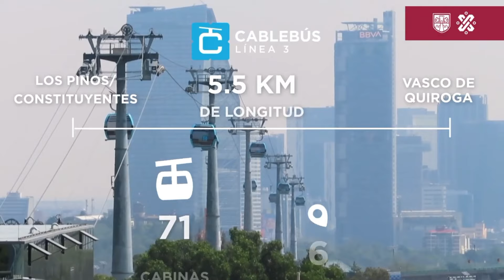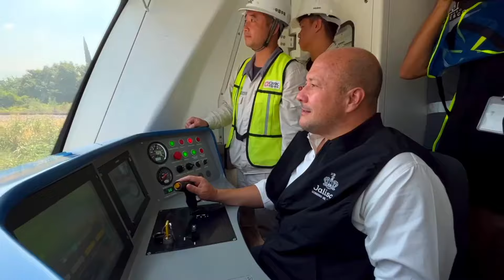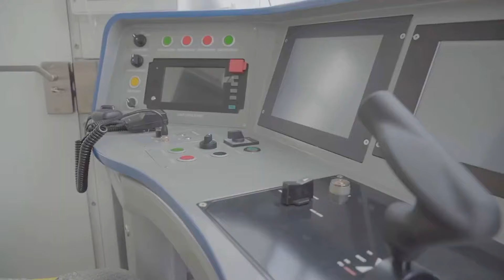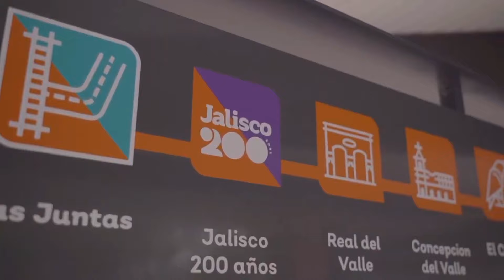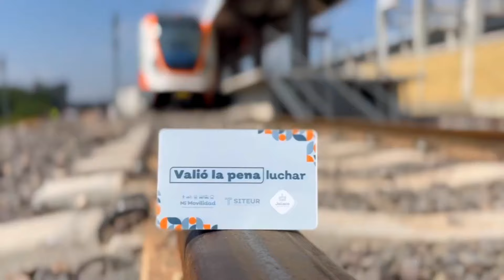ASÍ AVANZAN LAS MEGA OBRAS DE MÉXICO TREN EL INSURGENTE, LINEAS DE TREN LIGERO, ARENA POTOSÍ, ETC.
En este mes de Octubre de 2024 así avanza la construcción de algunas de las grandes mega obras que se están construyendo en la republica mexicana. En los próximos minutos conoceremos el avance de proyectos como las líneas 4 de tren ligero en Monterrey Guadalajara, el puente Nichupté en Cancún o el ultimo tramo del Tren el insurgente.

A los respectivos autores de las imagenes utilizadas.